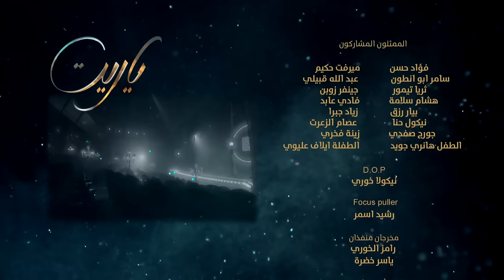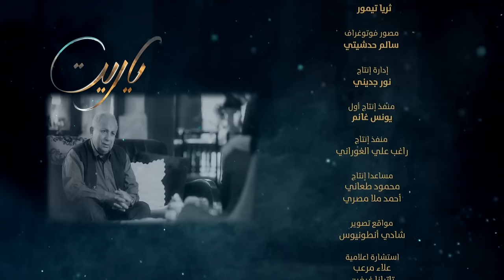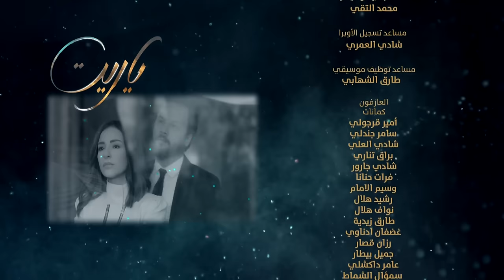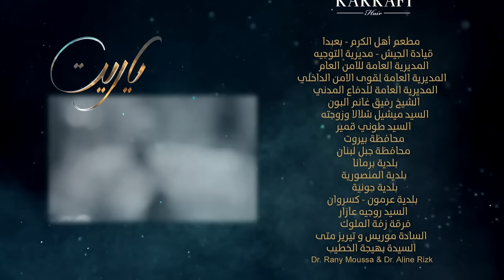Ya Rayt يا ريت Episode 14